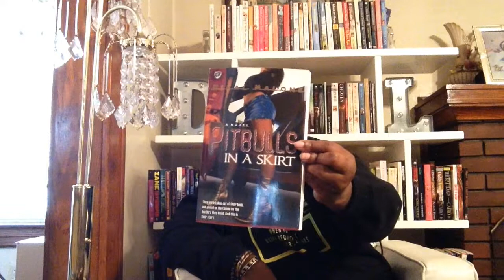The Breakdown: Pitbulls in a Skirt (Book to Film Edition) by Mikal Malone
If you make it through the gates which house Emerald City, one of D.C. s deadliest projects, you ll run into four women with colorful ski coats and designer jeans. And if you don t belong, you ll quickly find out what they have nestled inside the Marc Jacob or Louis Vuitton purses they keep closely to them. These females aren t just pretty faces. They were taken out of their beds and placed on the throne by the hustler s they loved. Their only request was that the Emerald City squad remain true. But when Thick, the self proclaimed leader of the clique decides to bring an outside chick into the picture, to floss using the money their girlfriends earned, the security of the operation is jeopardized, sides are chosen and all hell breaks loose. Immediately they decide to remove the gang-stresses from power to prevent their emotions from interfering with business. But it s easier said than done and their ungratefulness only insights their fury. Once they shared their beds together, now they fought a war against one another for the ownership of a million dollar empire. Four women against their ex men. Who will reign supreme? The men who taught them everything they knew about the game? Or the Pitbulls In A Skirt?